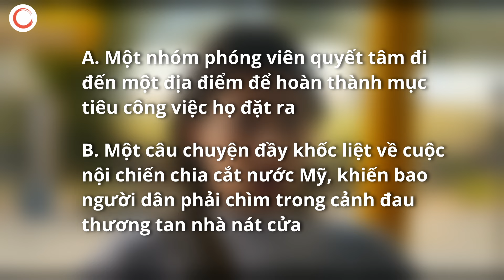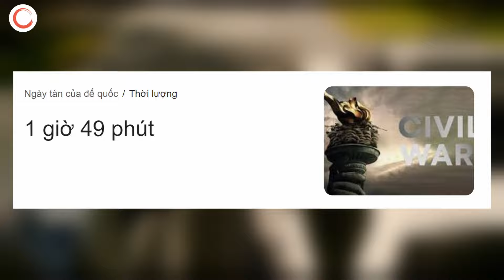Review Phim: Ngày Tàn Của Đế Quốc - Kiệt Tác Chiến Tranh ÁM ẢNH NHẤT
"Ngày tàn của đế quốc", kiệt tác chiến sự khốc liệt mới nhất đến từ nhà A24, đang khuấy đảo phòng vé trước sự oanh tạc của các bom tấn Hollywood. Dưới sự cầm trịch của đạo diễn thiện nghệ Alex Garland, "Ngày tàn của đế quốc" được coi là tác phẩm đẳng cấp nhất của ông, cũng như là tác phẩm về chiến tranh trần trụi tàn khốc nhất trong các phim chiến tranh năm nay.
Hãy cùng Đèn Đỏ Cinema chúng mình review bộ phim này để tìm hiểu lý do vì sao "Ngày tàn của đế quốc" là kiệt tác chiến tranh ám ảnh nhất đương đại nhé.

Mục lục:
00:00 Mở đầu
00:58 1. Cách phim điện ảnh khắc họa chiến tranh
03:19 2. Kiệt tác chiến tranh khốc liệt nhất
08:36 3. Vì sao tên là "Ngày tàn của đế quốc"

Nhạc đã dùng:
SledgeMusicRoom - Desert City